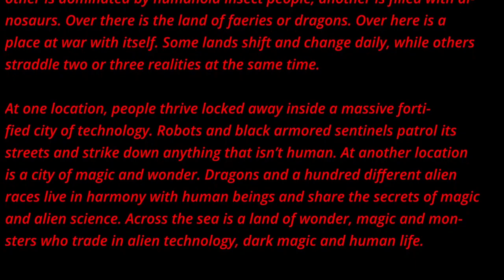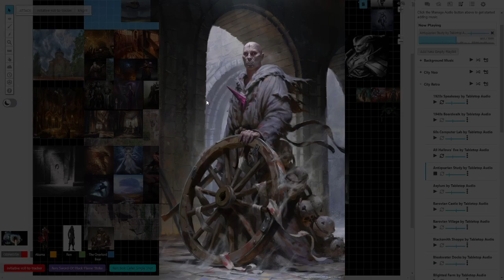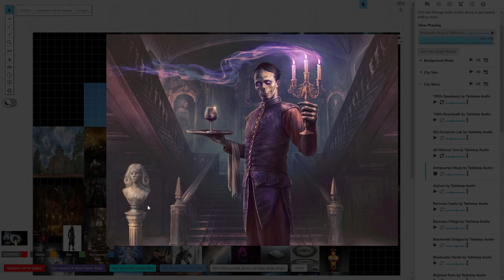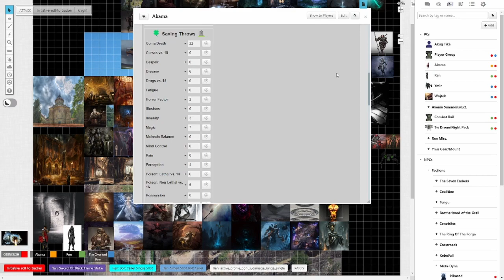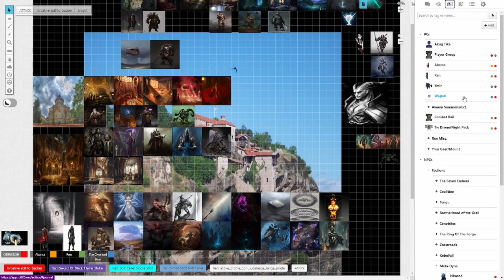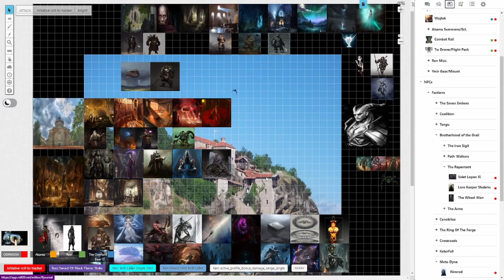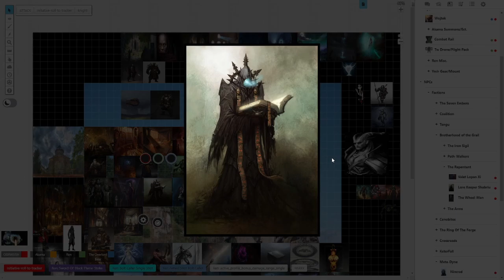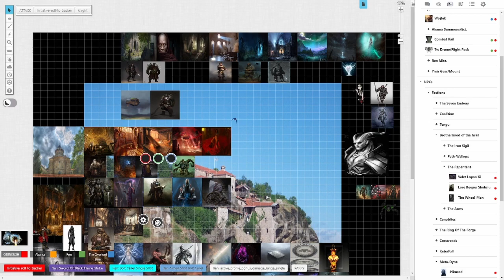Rifts RPG Prism Of KeterFall Campaign Actual Play Episode 10 Pt 1